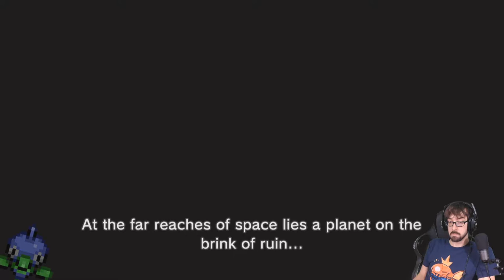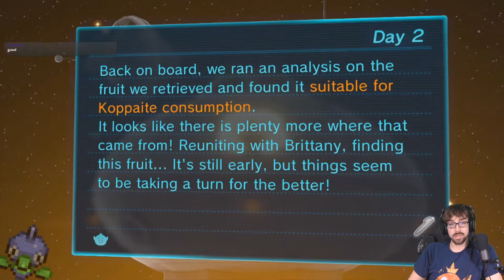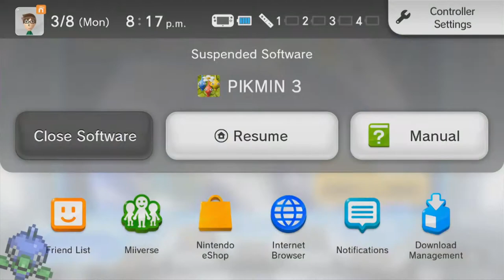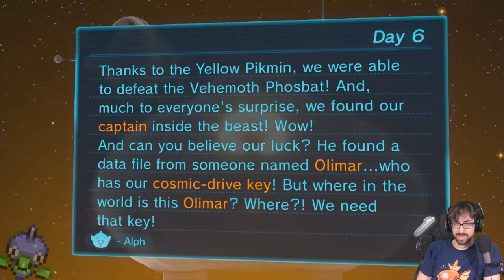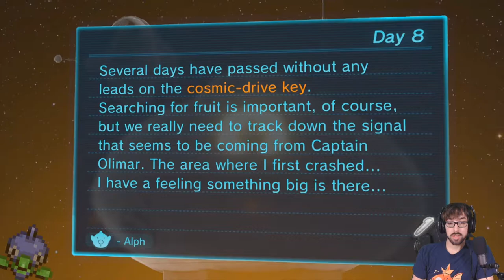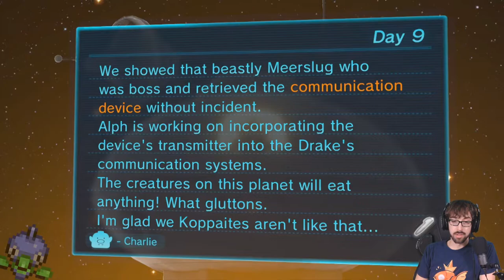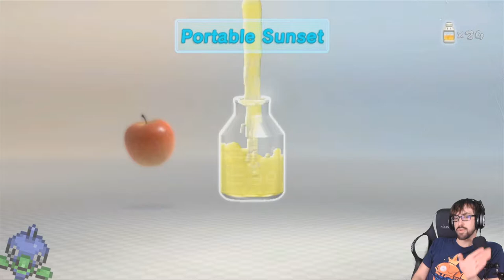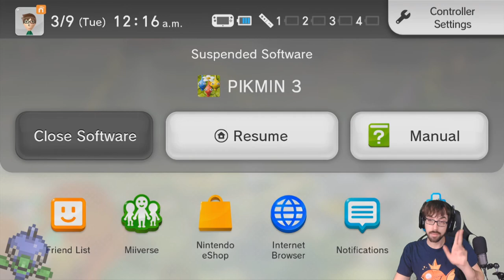Belated Birthday with Childhood Favorites! – Birthday One Off – LordEctro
For funsies I decided to play an old favorite from my childhood: Zombies Ate My Neighbors! A top down rogue-lite from 1993 based on all sorts of old movie tropes. Along with that we see how far we can get into Pikmin 3, cause that game is an older favorite of mine and frankly I just wanted to see how much progress we could make into it.